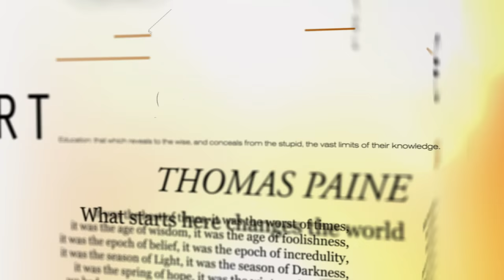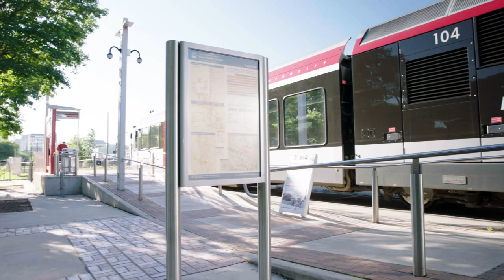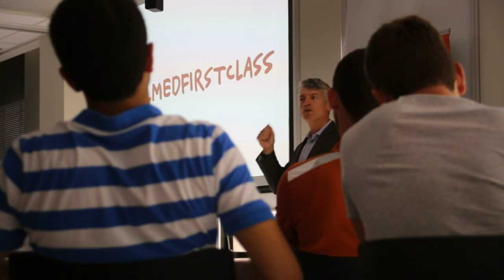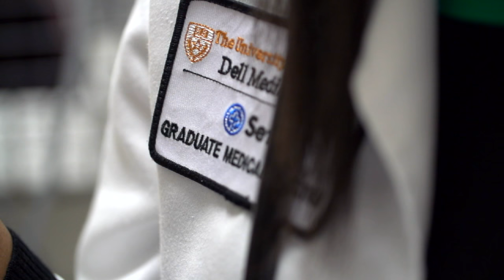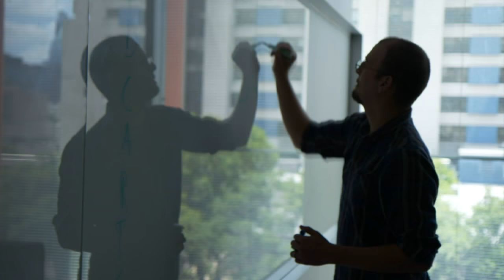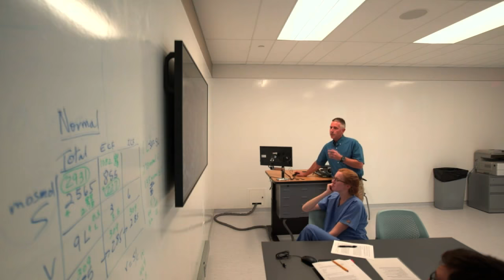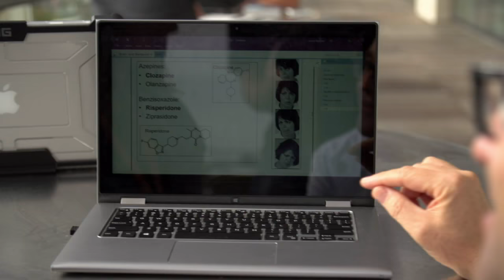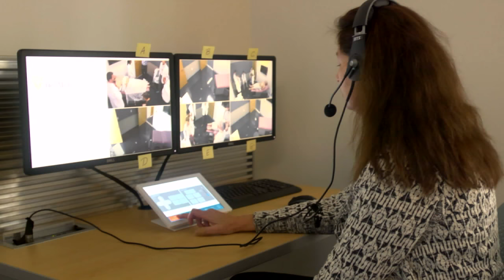Longhorn Network's 'Game Changers' Features Dell Med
Watch this episode of Longhorn Network's "Game Changers" series exploring the future of medical education, care and research taking shape at Dell Medical School.

Leaders of the school discuss its creation, curriculum and efforts to improve health in our community as a model for the nation.

More about the Series: "Game Changers" brings The University of Texas at Austin's intellectual talent beyond the classroom, giving viewers an in-depth look at innovative research and groundbreaking initiatives.